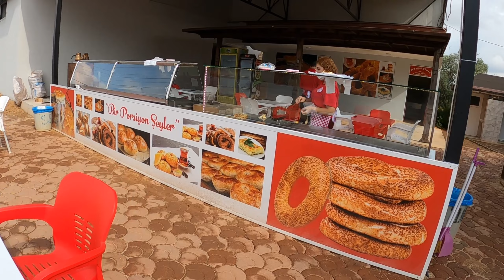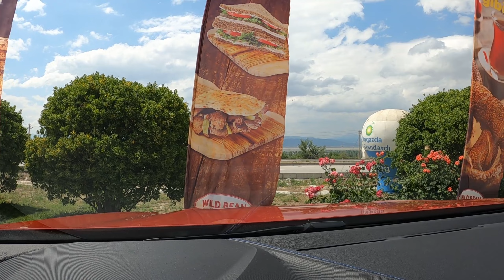GOPRO KAMERAM KIRILDI - Otostopa Yeniden Başladım - Antalya-Afyon-Muğla YOL VLOG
İstanbul Havalimanı'ndan biraz adrenalinli başlayan yolculuğum Antalya'dan kiralık aracı teslim alıp kuzeye doğru devam etti. Döşemealtı'nda börek, Burdur'da haşlama ve ceviz tatlısı molalarının ardından Sandıklı'da otostop çeken gençlere rastladım ve pandemi sebebiyle bir seneye yakın süredir otostopa verdiğim arayı noktalayarak bu arkadaşları Afyon'a kadar misafir ettim. Ertesi gün ise rotam Muğla idi. Ancak maalesef Muğla'da uçağa yetişmeye çalışırken GoPro kameramı elimden düşürdüm ve köşesinden kırıldı.

2008’den beri seyahat hayatımın önemli bir parçası. Şu ana kadar 39 ülkeyi gezme ve 6 sene yurt dışında yaşama fırsatım oldu. Son 5 senedir hemen her hafta yurt içinde kısa seyahatler yapıyorum. Sizi spor, macera ve eğlence dolu seyahatlerime davet ediyorum. Bu kanalın seyahat etmek için ilham vermesini, spor ve daha aktif bir hayat için motive etmesini, hayallerinizi gerçekleştirmek için yol göstermesini umuyorum.